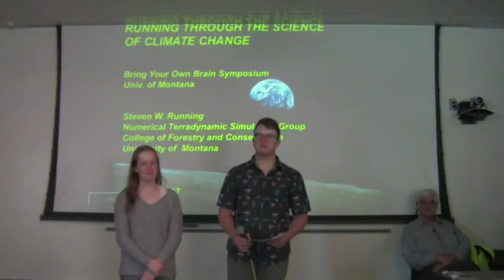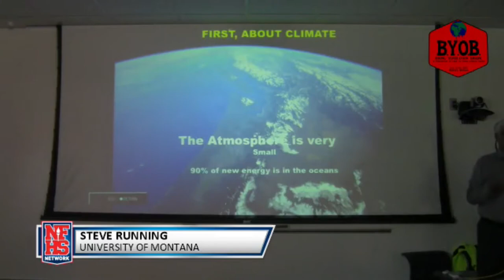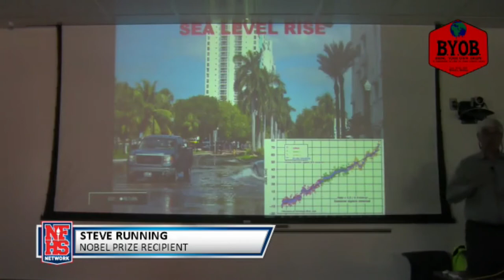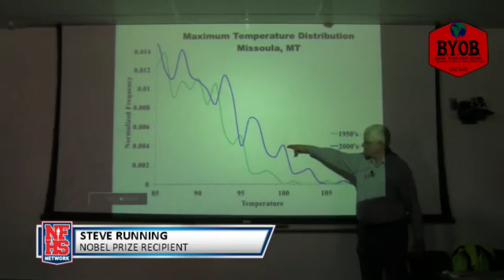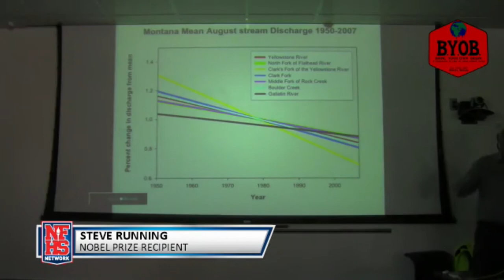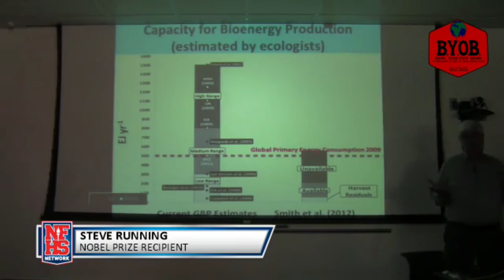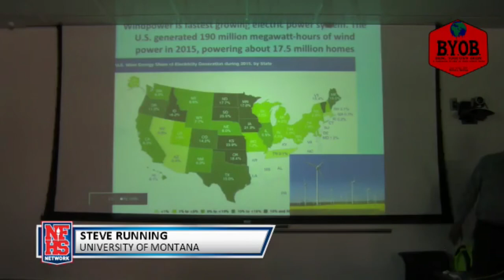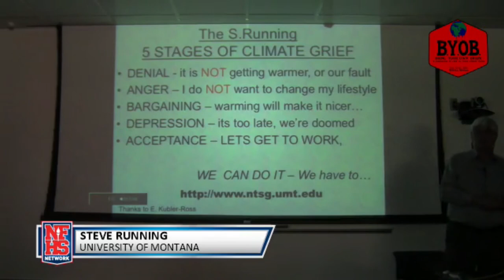BYOB: The Problem - Running Through the Science of Climate Change with Steven Running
From the Bring Your Own Brain: Free Us from Climate Chaos Symposium at the University of Montana 6/12/17

Regents Professor, Forest Ecology, College of Forestry & Conservation at the University of Montana, and Director of the Numerical Terradynamics Simulation Group, is responsible for developing the earth observing-oriented algorithms used by the Moderate Resolution Imaging Spectroradiometer (MODIS) on board NASA’s satellites, Terra and Aqua. He continues to be the lead investigator on this project. Running's MOD17 algorithms are used to provide accurate and continuous global monitoring of the terrestrial biosphere, specifically, generating near-real-time data sets for repeated monitoring of vegetation primary production on vegetated land at 1-km resolution at 8-day intervals. These datasets are unique in that they provide global data on primary productivity and span a decade​.